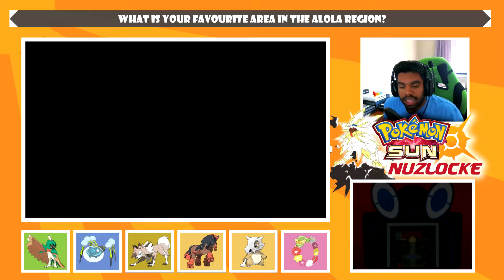Guzma in the Shady House! - Pokemon Sun Nuzlocke Challenge EP 25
Within the Shady House we face Team Skull Boss Guzma once more!